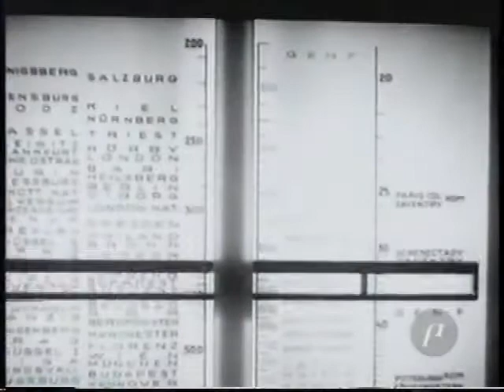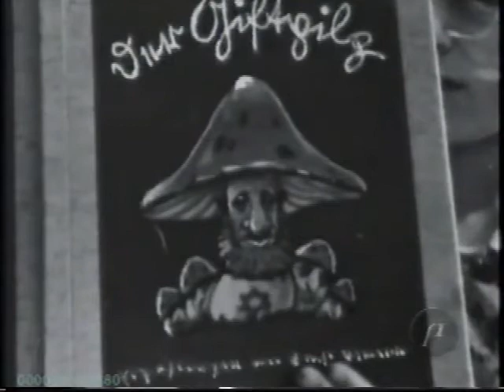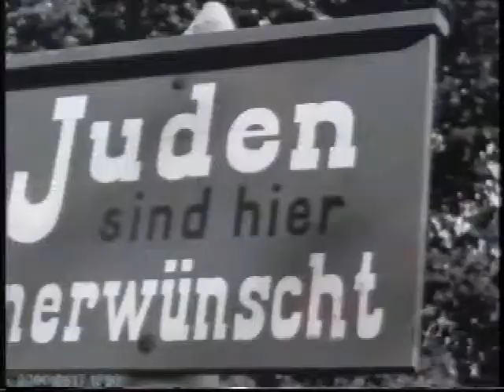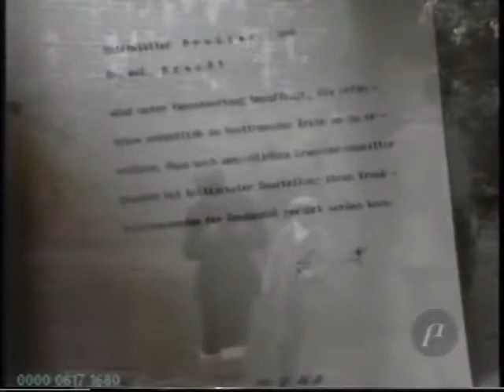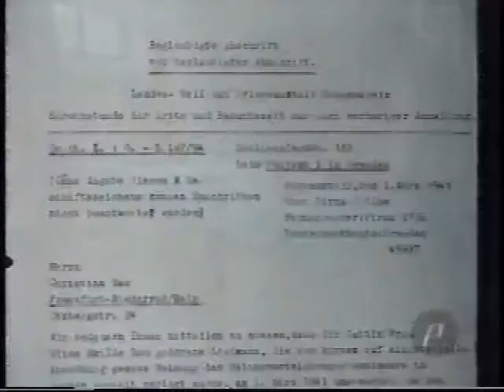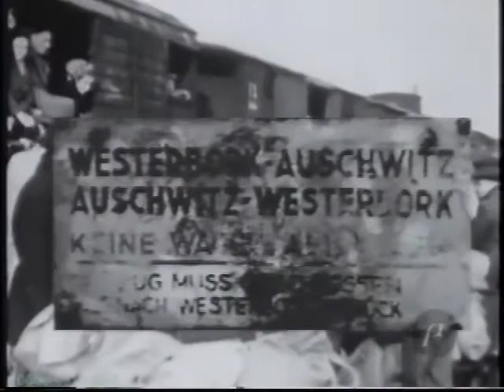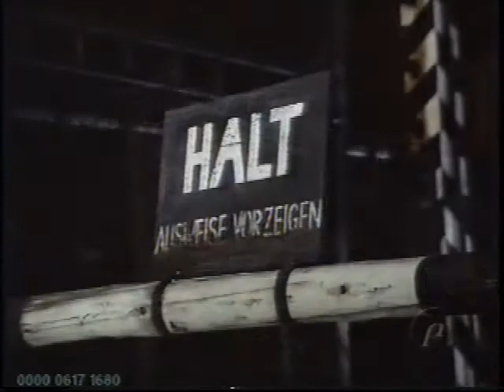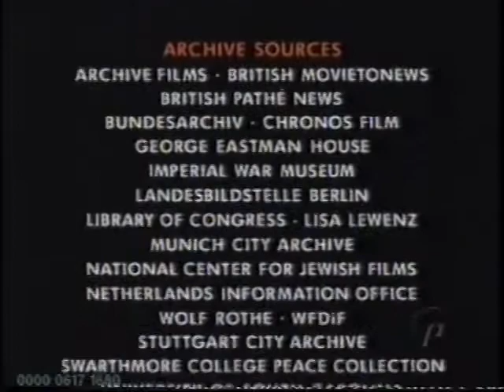People's Century - Master Race - Cenas do Século - 1930 1939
People's Century é uma série de documentários para a televisão que examina o século XX. Foi uma produção conjunta da BBC no Reino Unido e daestação membro da PBS WGBH Boston nos Estados Unidos. [1] A série foi exibida pela primeira vez na BBC nas temporadas de televisão de 1995, 1996 e 1997, antes de ser transmitida nos Estados Unidos e em outros lugares do mundo em 1998.
Os 26 episódios de uma hora examinaram os movimentos socioeconômicos , políticos e culturais que moldaram o século XX. A série representou um afastamento dos documentários que apresentam a história contando as ações de grandes homens ; Século do Povo considera o século da perspectiva das pessoas comuns. A maioria dos entrevistados eram homens e mulheres comuns que testemunharam de perto vários eventos e fizeram relatos pessoais sobre a maneira como os desenvolvimentos e rupturas do século 20 afetaram suas vidas.
A versão britânica foi narrada por Sean Barrett e Veronika Hyks , a versão americana pelos atores John Forsythe e Alfre Woodard . People's Century foi co-produzido pela BBC e WGBH com os produtores executivos Peter Pagnamenta e Zvi Dor-Ner, respectivamente, junto com o produtor David Espar. Os créditos iniciais retratam várias imagens do século, acompanhadas por uma trilha sonora de Zbigniew Preisner . O documentário ganhou um prêmio Emmy Internacional , entre outros.

Master Race

O Terceiro Reich traz a barbárie para a era moderna. A Alemanha é reconstruída por meio de um enorme programa de obras públicas, ganhando a adulação de Hitler de um povo alemão antes humilhado, empobrecido e desempregado. O rádio e os comícios de massa tornam-se ferramentas importantes de propaganda, para elogiar os alemães como uma 'raça superior'. Os nazistas também usam antigos ciúmes para demonizar os judeus , que tinham uma forte presença nas profissões e nas artes. Romani , deficientes mentais e outros grupos também são visados. As Leis de Nuremberg e outras medidas são usadas para discriminar e desumanizar progressivamente os judeus. A perseguição aos judeus se intensifica após Anschluss e Kristallnacht, e após o início da guerra, a Solução Final é implementada. O assassinato em massa de judeus e outras pessoas é realizado primeiro por grupos móveis de extermínio ( Einsatzgruppen ) em territórios ocupados e, depois, em escala industrializada, por meio de campos de extermínio. A cena introdutória mostra a marcha comemorativa do Sturmabteilung quando Hitler ganha o poder na Alemanha em 30 de janeiro de 1933. Os entrevistados incluem Reinhard Spitzy, que serviu na SS por 14 anos, Peter Bielenberg, um ativista anti-nazista (cuja mãe nascida na Inglaterra, Christabel Bielenberg, ela própria foi entrevistada em vários episódios da série de televisão Thames, The World at Warna década de 1970), Zvi Michaeli, que aos 16 anos sobreviveu a um massacre na Lituânia ocupada , Dora Schwartz, que conseguiu evitar ser gaseada em Auschwitz quando foi considerada por um funcionário alemão como estando em condições de trabalhar, e Hans Münch , um médico da SS que testemunhou pessoalmente as execuções de judeus nas câmaras de gás de Auschwitz . Exclusivamente para um episódio desta série, os créditos finais não apresentam a cena de rua normalmente vista no início e no final dos episódios, em vez de um fundo completamente preto com a intenção de ser um "memorial" visual para todos aqueles que morreram nas mãos de os nazistas porque "não se encaixavam na política racial alemã".